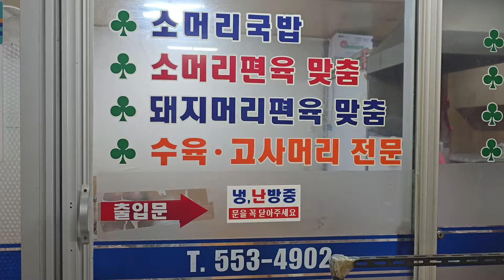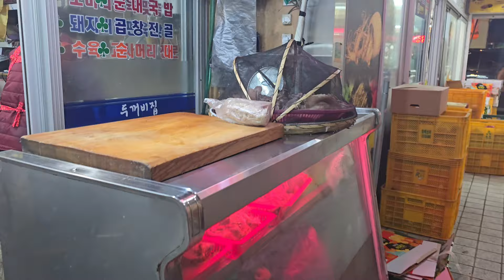시골 택시기사 밥한끼 열심히 일한뒤 뜨끈한 순대국밥 태백날씨도 추운데 맛있어요 ᆢ